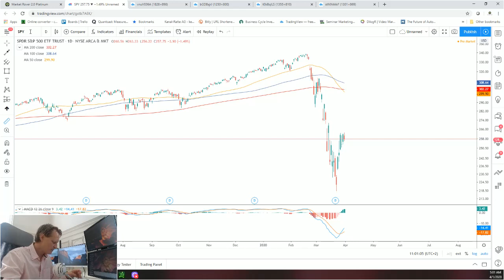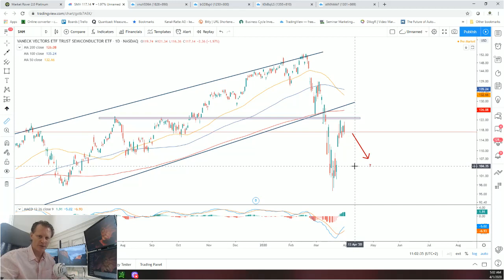In this bear market, know your time frame!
This current bear market in stocks provides tons of opportunity for the discerning investor as well as for the trading crowd. But it is existentially important to determine your time frame before hitting the buy button. Watch the video now.